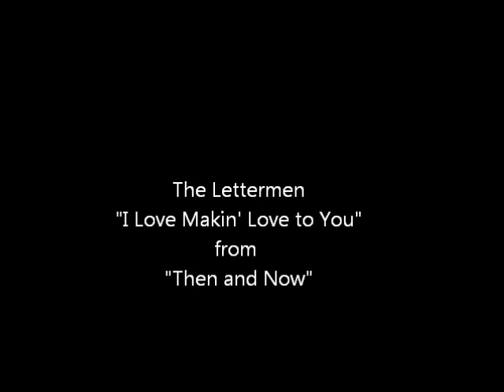I Love Makin' Love to You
The Lettermen, featuring Tony Butala, on a tune from their early 90s release "Then and Now."